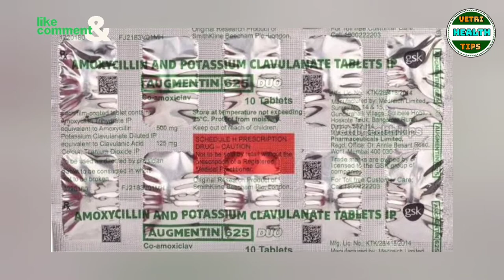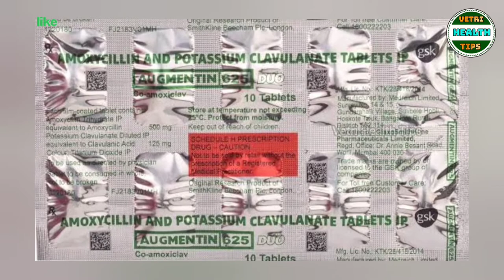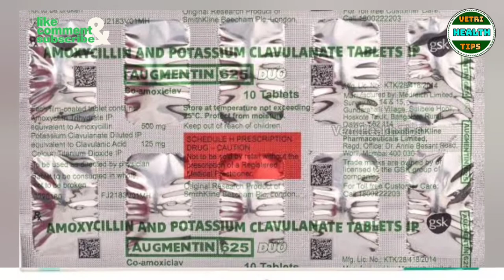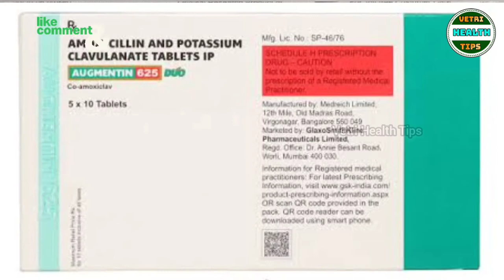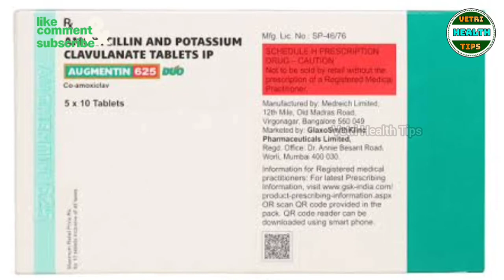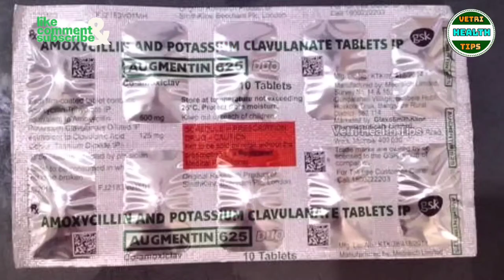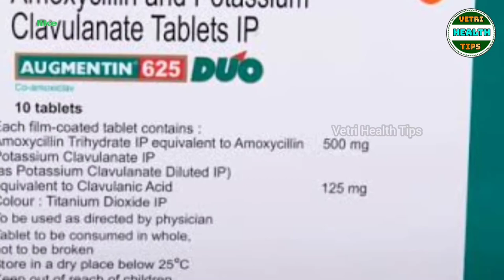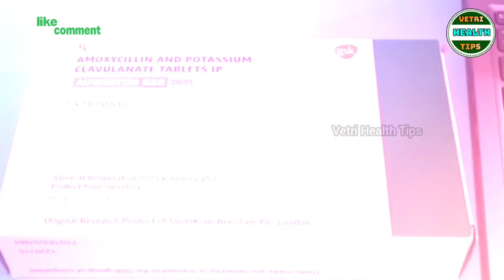Augmentin 625mg tablets tamil/augmentin duo/augmentin 625 tablets/augmentin tablet/augmentin tamil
we are not promoting any products in our channel,This video only for educating the people.

duo
augmentin duo
augmentin dds
augmentin 625
augmentin
augmentin syrup
augmentin 625mg tablets uses in tamil
augmentin duo 3.3 g/30ml
augmentin 1g
augmentin tablet
augmentin 625mg tablets tamil
augmentin side effects
augmentin tablet side effects

augmentin side effects in tamil
Side effects of augmentin tablet
side effects of augmentin tablets
side effects of augmentin 625
side effects of augmentin 625 tablets
side effects of Amoxicillin
Side effects of Amoxicillin and clavulanic acid
Amoxicillin and clavulanic acid uses
Amoxicillin and clavulanic acid uses in tamil
Amoxicillin and clavulanic acid benefits in tamil
Amoxicillin and clavulanic acid side effects in tamil
moxiclav tamil
moxiclav 625
moxiclav 625 uses
moxiclav tablet tamil
moxiclav tablet uses in tamil
moxiclav benefits in tamil
moxiclav side effects in tamil
antibiotics
antibiotics benefits in tamil
antibiotics tamil
antibiotics side effects in tamil

Amoxicillin and pottasium clavulanate
Amoxicillin and pottasium clavulanate in tamil
Amoxicillin and pottasium clavulanate tamil
Amoxicillin and pottasium clavulanate 625
Amoxicillin and clavulanate pottasium
amoxyclav 625
amoxycillin trihydrate capsules ip 250 mg
amoxycillin capsules ip 500mg
amoxycillin capsules ip 250 mg
amoxycillin and potassium clavulanate tablets ip 500/125 mg
amoxycillin and potassium clavulanate tablets ip 375
amoxycillin and potassium clavulanate tablets in tamil
amoxycillin and potassium clavulanate syrup

aagmentin
aagmentin tablets
agmentin
agmentin tablets
akmentin
akmentin tablets
agmendin
agmendin tablets
augmendin
augmendin tablet